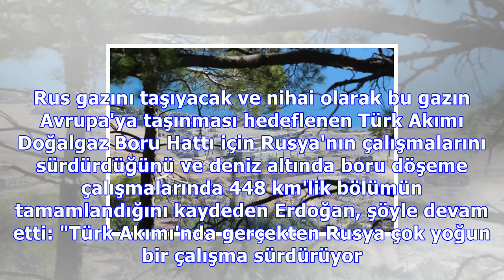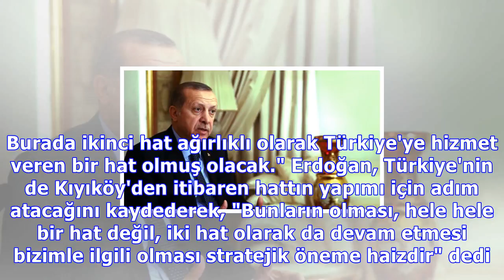erdoğan : Erdoğan: akkuyu'da ay sonuna kadar temel atılmasını istiyoruz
Erdoğan: akkuyu'da ay sonuna kadar temel atılmasını istiyoruz